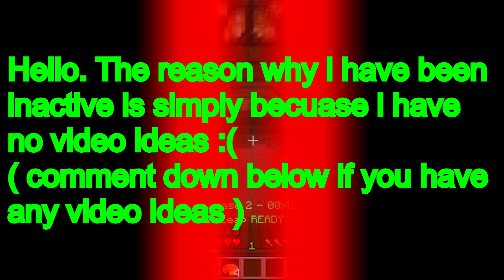Assassin Rush V3 {} Annihilation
MC Server IP :
playminecraftworld

{}IGN{}
TheDarkNinja
{}IngameNick{}
zDarkyy